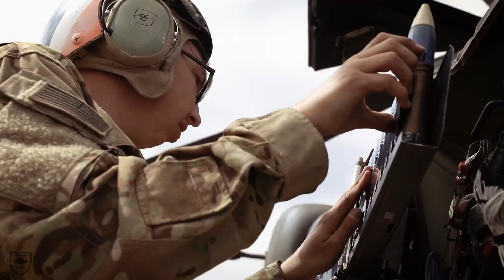AH-64D Apache Longbow participated in exercise Noble Partner 22